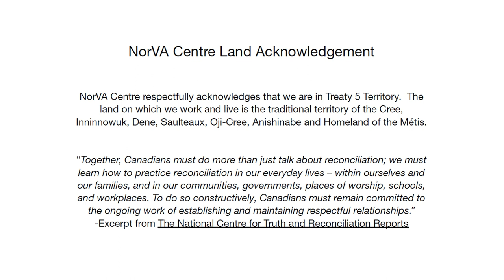Ron Watt Artist Talk 2022